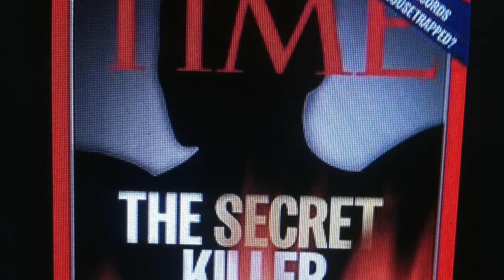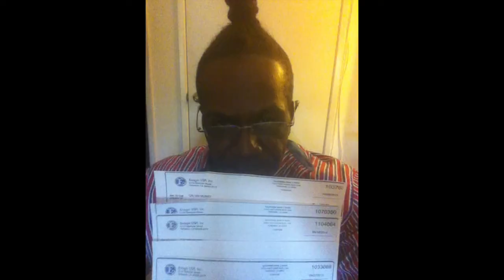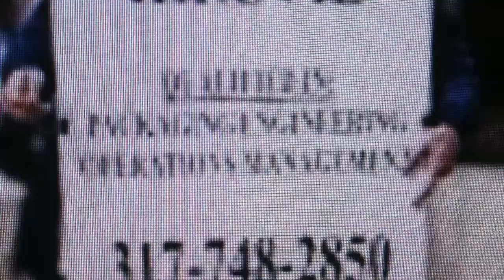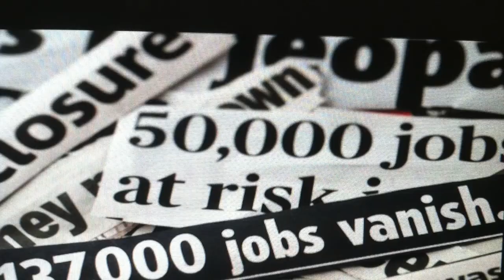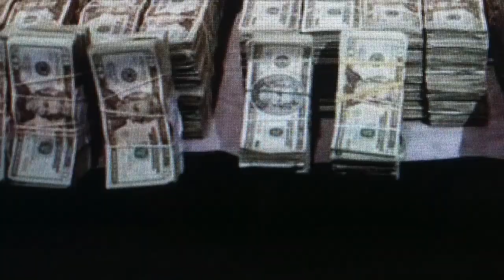Network marketing, Cash legitimate money, retirement, job, work, need work, need job, hiring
MMA, boxing,Water, kangen, Alkaline, hydrate, clean,clean, crisp, aquifer
arm,
arroyo
barachois
basin
bath
bay
bayou
beck
bight
billabong
bog
boil
brook
burn
cascade
channel
clouds
cove
creek
dew
draw
drizzle
droplet
eddy
estuary
fjord
flood
fog
fountain
frost
glacier
gulf
gulp
hail
harbor
headwaters
humidity
ice
iceberg
inlet
kettle
kill
lagoon
lake
loch
marsh
mere
mist
moat
ocean
phytotelma
pond
pool
pothole
puddle
rain
rapids
reservoir
ocean
ripple
river
rivulet
run
sea
seep
shower
sink
sip
slough
snow
source
spa
splash
spring
sprinkle
steam
strait
stream
surf
swamp
swell
swig
tap
tarn
tidewater
torrent
trickle
tsunami
vapor
wash
waterfall
waterhole
waterspout
waterway
wave
well
wetlands
whirlpool
white water
 h20
drink
drank
scorisis,
backpain, neck pain, headache, viral, virus, inflammation, swelling, weight loss,